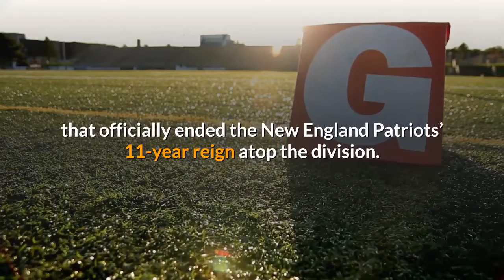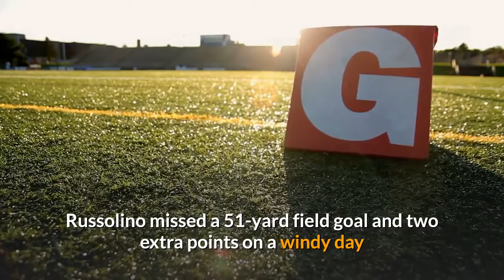Bills vs Broncos Game Recap December 19 2020 ESPN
DENVER -- — The Buffalo Bills captured their first AFC East title in a quarter-century Saturday when 24-year-old quarterback Josh Allen threw for two touchdowns and ran for two more in a 48-19 rout of the Denver Broncos. The Bills (11-3) scored twice in a 17-second span in the third quarter to ice their fourth straight victory that officially ended the New England Patriots’ 11-year reign atop the division. The Broncos (5-9) have their fourth consecutive losing season for the first time since they had 10 straight sub-. 500 campaigns from 1963-72. They also became the first team ever to go five years without making the playoffs following a Super Bowl title. Allen threw for 359 yards, hitting Stefon Diggs 11 times for 147 yards before a foot injury in the fourth quarter, and Cole Beasley eight times for 112 yards. Allen also tied Jack Kemp’s record of 25 career touchdown runs with his second TD scamper, a 1-yard keeper to the right that was set up by Andre Roberts’ 55-yard return of Taylor Russilino's short second-half kickoff. The Broncos turned to Russolino, whose vagabond career included stops in the XFL, the Canadian Football League and even the Chinese arena league after Brandon McManus went on the COVID-19 reserve list. Russolino missed a 51-yard field goal and two extra points on a windy day that didn't adversely affect Bills kicker Tyler Bass, who made both field goal attempts and all six extra points. After Allen's 1-yard TD run to start the second half, cornerback Tre’Davious White strip-sacked Drew Lock on Denver's first offensive play. Defensive end Jerry Hughes scooped up the ball at the 21 and weaved his way through several Broncos to make it 35-13. Allen dismantled Denver’s makeshift secondary that had lost five cornerbacks in two weeks, picking on De'Vante Bausby all afternoon while completing 28 of 40 passes. Rookie cornerback Michael Ojemudia held his own but was ejected in the third quarter for slapping Bills rookie receiver Gabriel Davis. The Bills took a 21-13 halftime lead behind Allen’s touchdown throws of 9 yards to tight end Dawson Knox and 22 yards to Jake Kumerow sandwiched around a 24-yard keeper into the end zone. Kumerow became the 13th Bills player to catch a TD pass this year. That tied an NFL record set by seven other teams. Lock hit tight end Noah Fant with a 6-yard touchdown toss with 5 seconds left in the first half, but Russolino missed the extra point. He also missed the 51-yard field goal attempt way to the right on Denver’s opening drive, after which Allen drove the Bills 59 yards in 13 plays on an adventurous drive that included him recovering his own fumble on a sack. He also somehow got off a pass while being dragged down. Knox broke away from Bausby to catch Allen’s 9-yard TD throw, and Allen made it 14-0 when he scampered in from 24 yards to cap a 95-yard drive. A muffed punt opened the door for Denver’s first score, a 10-yard run by Melvin Gordon.